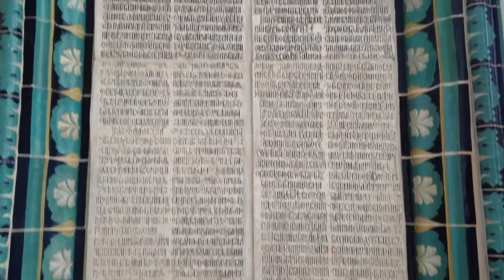Ново-Иерусалимский ставропигиальный монастырь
Воскресенский Ново-Иерусалимский ставропигиальный мужской монастырь. 8 января 2015 года.